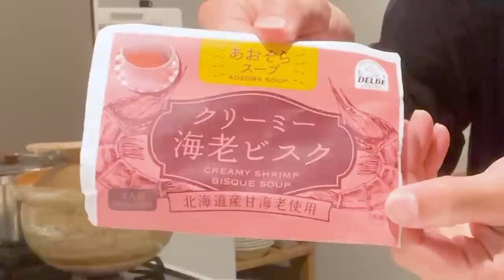【35歳】独身Jリーガーのリアルな晩ご飯の様子